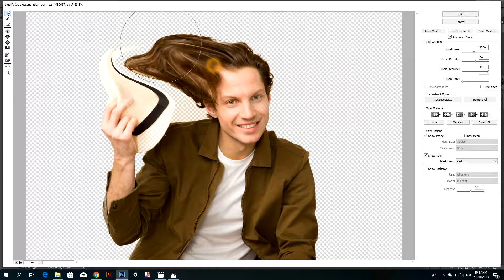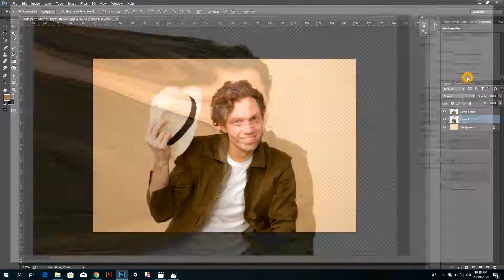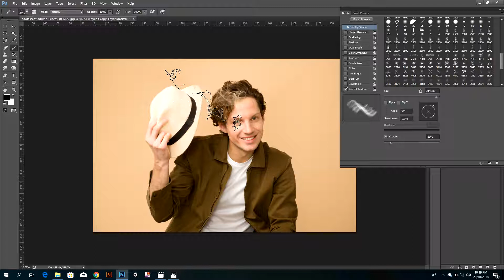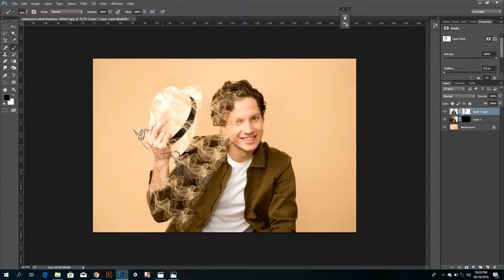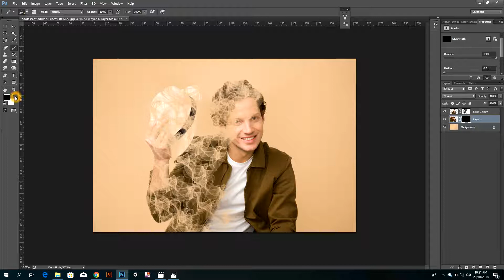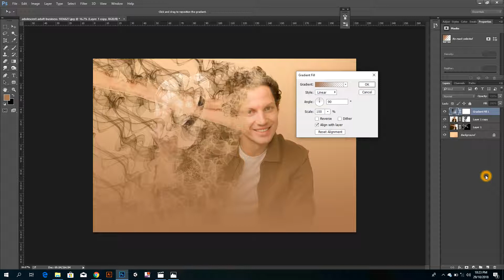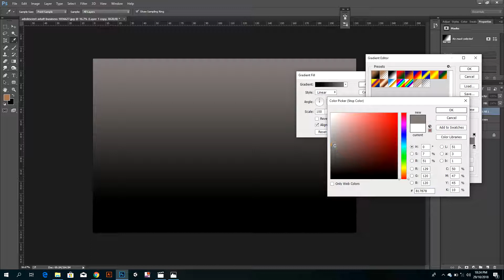Smoking Effcet ||Yousuf Graphic Designer